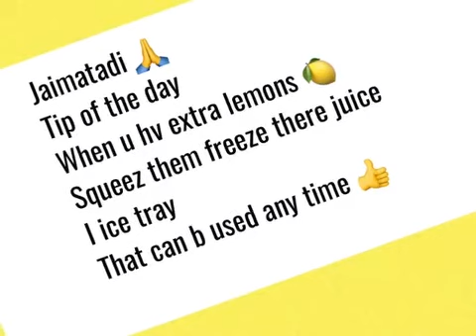PIZZA 🍕 On The GO👌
Dnt miss 👉🏻 Tip of the day
Base we need
Wheat flour
Stuffing
Cheese grated
Red n yellow peppers chopped
Olives red chilli flakes n origano salt
Little butter